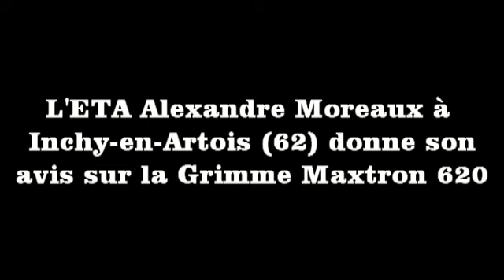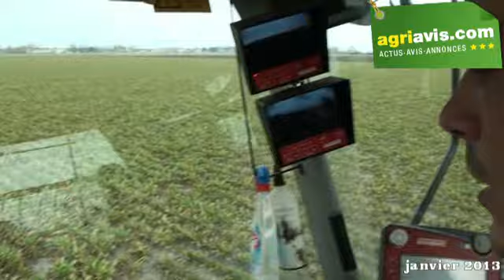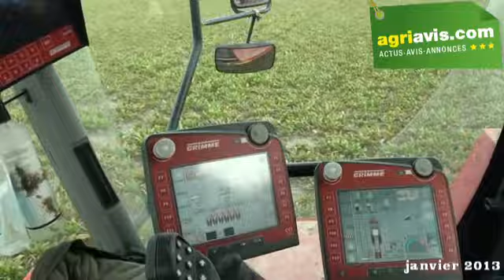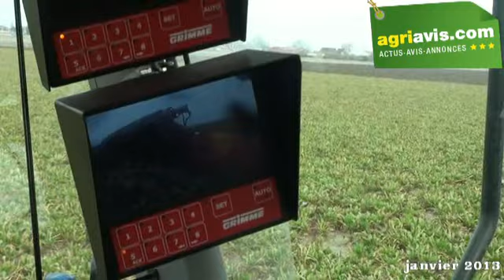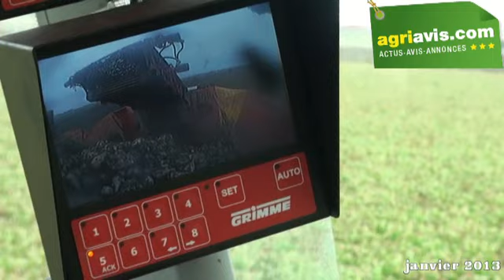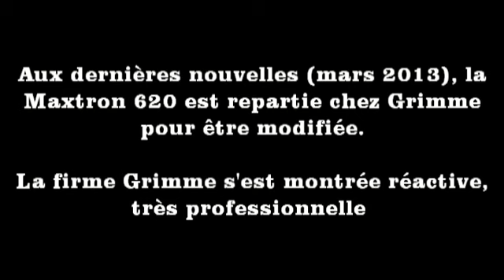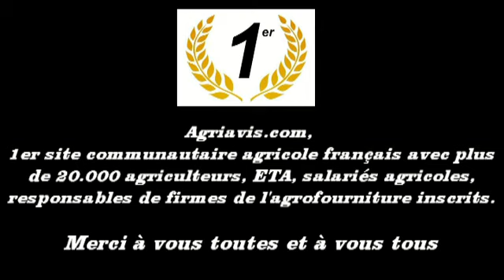L'ETA Alexandre Moreaux donne son avis sur la Grimme Maxtron 620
Alexandre Moreaux est entrepreneur de travaux agricoles à Inchy-en-Artois dans le Pas-de-Calais. Il possède une arracheuse à betteraves intégrale Grimme Maxtron 620 de l'année 2012. C'est la deuxième Grimme Maxtron 620 qu'il possède (la première avait été achetée d'occasion). Il a récolté plus de 700 ha en 2012 avec. Il est enchanté du concept de la machine qui arrache des betteraves en entier (roues Oppel), qui ne tasse pas les sols grâce à ses deux trains de chenilles à l'avant, qui est très silencieuse en cabine. Cette nouvelle automotrice lui a pourtant causé des soucis en 2012, et notamment au niveau de l'hydraulique. Car Grimme a revu la conception de ses machines et a  diminué de moitié le nombre de moteurs hydrauliques (7 contre 14). La Grimme Maxtron 620 d'Alexandre Moreaux consomme de ce fait moins à l'hectare mais l'entrainement hydraulique des tapis laisse à désirer. Face à ce problème, Grimme s'est montré professionnel et a rapatrié la machine à l'issue de la campagne d'arrachage pour revoir la conception hydraulique. L'ETA Alexandre Moreaux devrait donc avoir pour la campagne d'arrachage 2013/2014 une automotrice très performante. Félicitations à la marque Grimme !